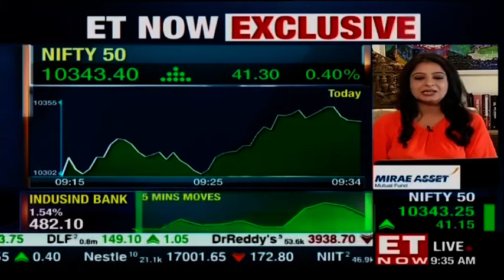JSPL to sell Oman subsidiary to Templar Investments Ltd for $1Bn to bring down its debt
Jindal Steel and Power Ltd has accepted an offer to sell its entire stake in Jindal Shadeed Iron and Steel Co LLC (JSIS Oman) to promoter company Templar Investments Ltd. Templar Investments Ltd was one of the highest bidders for the deal. The value of the deal is over $1 billion. This deal will be done to bring down the existing debt of the company and leverage the current balance sheet. "This sale is in-line with our vision to reduce debt and create a much healthier balance sheet for our investors and stakeholders. We firmly believe and aim to be a part of India growth story," said VR Sharma, MD, JSPL.
Listen in!